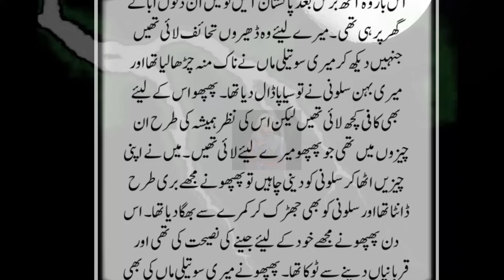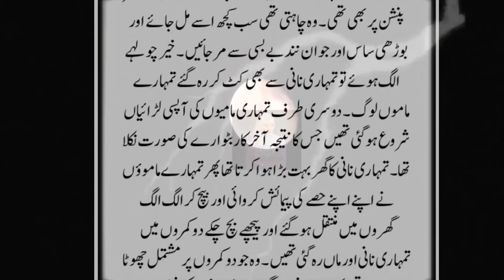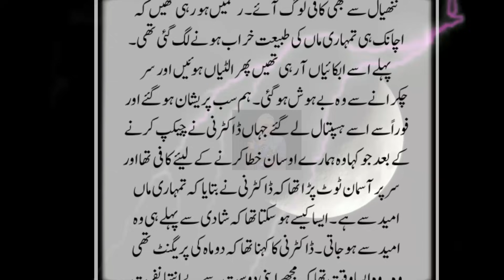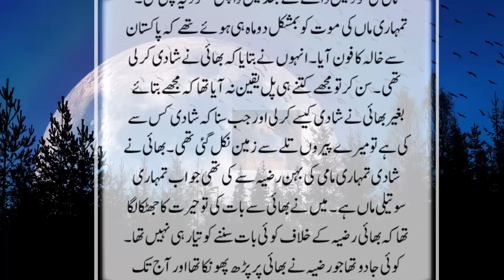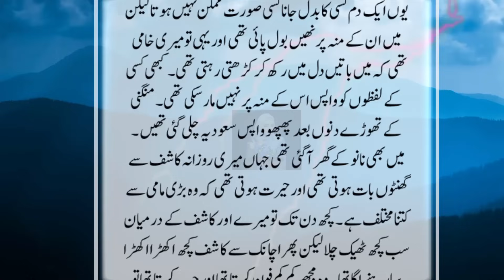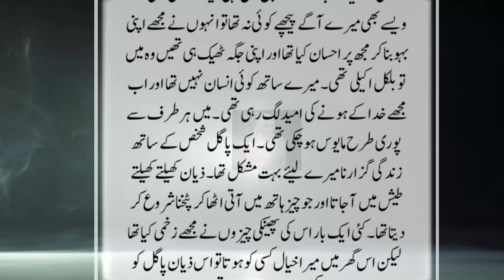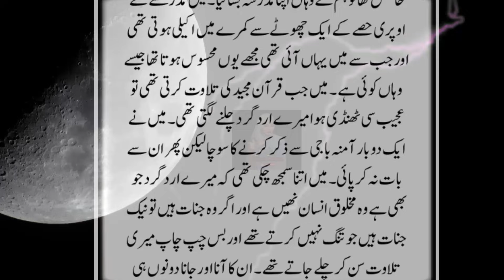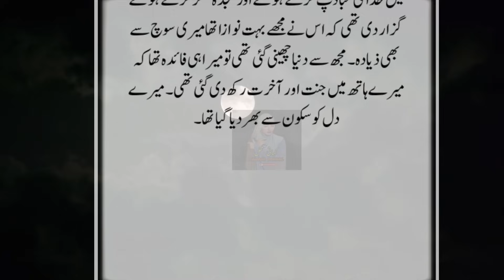Be Sahara Andhi Ladki Aur Jinnat Ki Madad Intehai Dilchadp Khofnak Kahani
Yateem Andhi Ladki Ki Shadi Aur Jannat Ka Khaas Inaam Jaan Ke Aapke Bhi Hosh Ud Jayenge Kyunke Woh Maghrib Hote Hai...